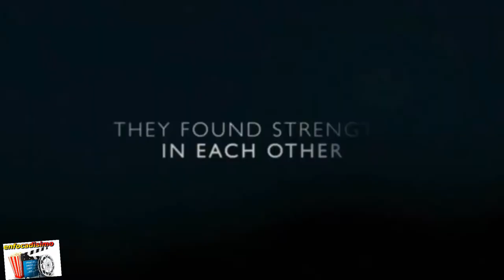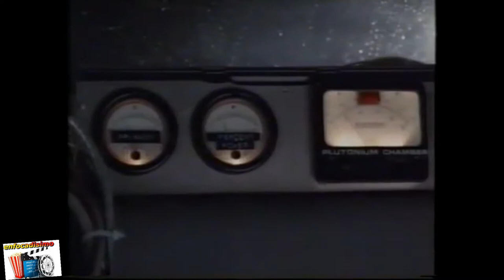SECRETOS y curiosidades de la SAGA de VOLVER AL FUTURO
heeeeey que onda..??? como andan mis loquitos lindos...!!!??? espero que bien...???
bueno hoy estamos aca para hacer un video por  pedido de  varios sucriptores nuestros
y tus pedidos son ordenes... asi que vamos con curiosidades de la saga de volver al futuro... CHARLY DALE PLAY A LA INTRO

PARA HACERLA CORTA DALE ME GUSTA AL VIDEO QUE ME AYUDA AL CRECIMIENTO DEL CANAL SI SOS NUEVO SUSCRIBITE QUE NO TE VAS A ARREPENTIR DE NUESTYRO CONTENIDO QUE SUBIMOS SEMANALMENTE , EN LA DESCRPICION TE DEJO NUSTRAS REDES Y EL FACE DE NUESTY6ROS AMIGOS DE HARINAS OKTUBRE QUE APOYAN A NUESTRO CANAL. ASI QUE A CASI 35 años del estreno en cines de la primera parte de la trilogía que marcó a una generación. No encontramos mejor forma de recordarla que con curiosidades sobre la SAGA

Para los jóvenes millennials, 1985 suena como un pasado remotísimo, casi un mundo diferente. No es para menos, en esa época el orbe todavía vivía en medio de la Guerra Fría, los regímenes dictatoriales eran el pan nuestro de cada día y la mayoría de los niños sólo tenían un Atari para jugar. En nuestro país, se estrenó una película ligera que, sin estar previsto, marcaría a varias generaciones: Volver al Futuro (Back to the Future).A pesar de que la película compartió año de estreno con otras muy buenas cintas, como los Goonies de Richard Donner, The Color Purple de Steven Spilberg, Brazil de Terry Gilliam, Cocoon de Ron Howard, Legend de Ridley Scott, o Mad Max de George Miller, esas cintas (a pesar de su calidad y seguir siendo recordadas) no alcanzaron el nivel entre el gusto del público masivo que alcanzó la cinta de Robert Zemeckis, la cual ha sido homenajeada en múltiples series y referenciada de mil formas posibles en todos los medios.